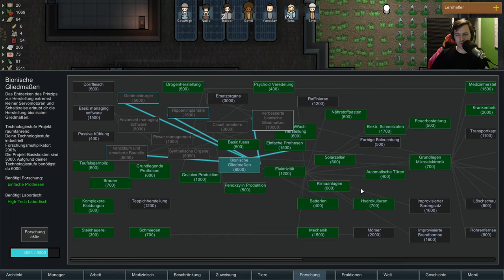Let's Play Rimworld Alpha 16 - Kackige Knäckebrotdiebe #023 [Let's Play/Deutsch/1440p]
► Rimworld kaufen unter ◄

► Rimworld Playlisten
PLAYLIST Rimworld aktuelle Season:

► SETTINGS: ULTRA | 1440p

► Let's Play Rimworld mit Kommentaren von DrProof (2017)

EIZO FS2735:
EIZO FS2434: